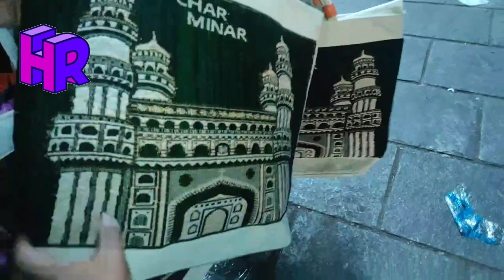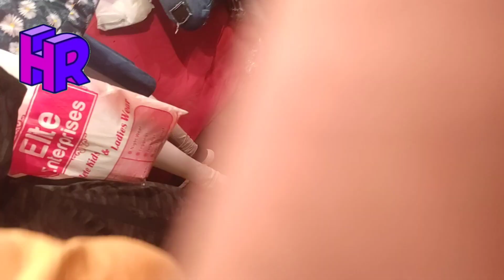Ramadan 2023 Charminar Hyderabad shopping 🛍️💸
# Charminar

Ramadan# shopping

Follow me fb paeg

Hyderabad Rafeeq

insta id Hyderabad Rafeeq